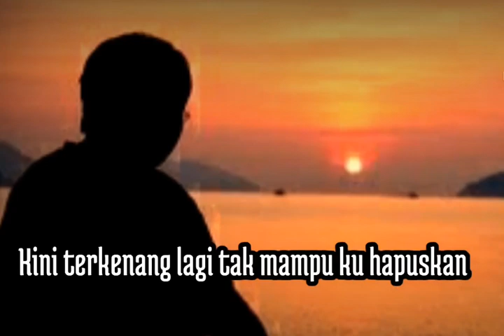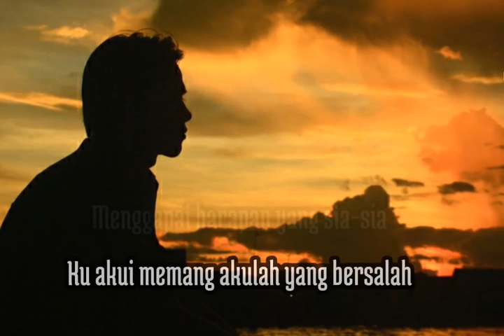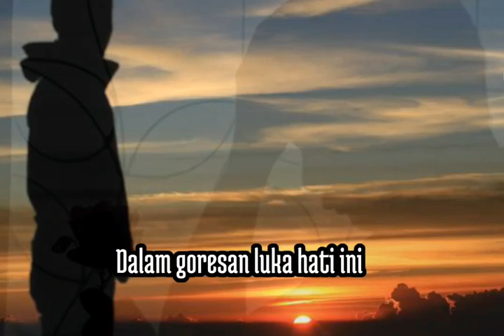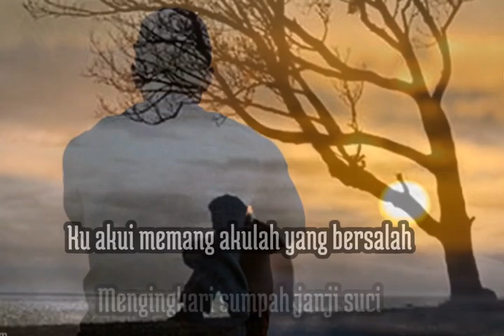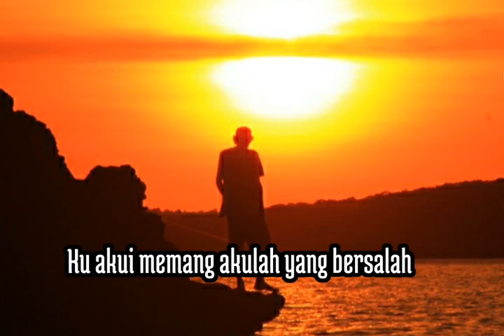Tommy J Pisa | LINGKARAN DOSA | Lirik,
setahun berlalu kisah cinta yang dulu
kini terkenang lagi tak mampu ku hapuskan
saat dalam tidur selalu bermimpi tentangmu
mengusik lamunan seakan mampu mengharapkan

* di antara kita telah terpisah lama
tiada ikatan hanya satu impian
dan nyatalah sudah kau dan aku berpisah
tapi mengapa kenangan masih menggoda

reff:
kini daku seakan dalam lingkaran dosa
menggapai harapan yang sia-sia
ku akui memang akulah yang bersalah
mengingkari sumpah janji suci

** masih mampukah aku bertahan
untuk lupakan dirimu kasih
masih adakah tersisa cinta
dalam goresan luka hati ini

repeat *, reff, **, reff